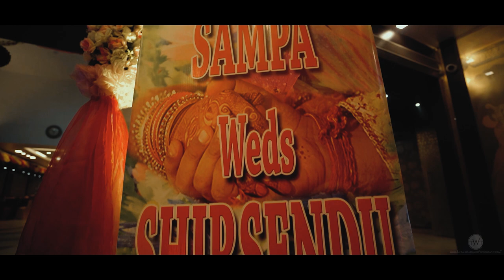BEST BENGALI WEDDING MOVIE - SIRSHENDU & SHAMPA - FULL HD 1080p - SANTANU KARMAKAR PHOTOGRAPHY©2021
SIRSHENDU & SHAMPA BENGALI WEDDING FULL MOVIE - FULL HD 1080p - SANTANU KARMAKAR PHOTOGRAPHY © 2021

[ Copyright Reserved : Santanu Karmakar Photography © 2021 ]